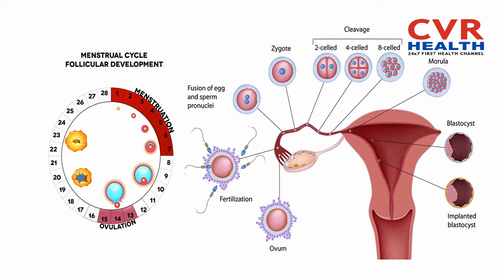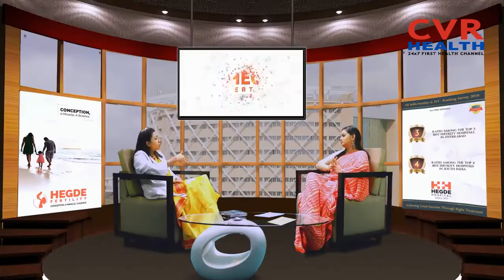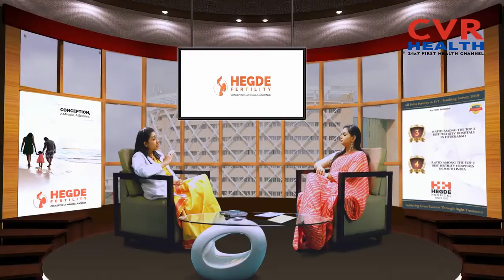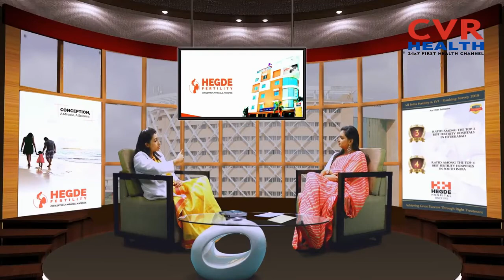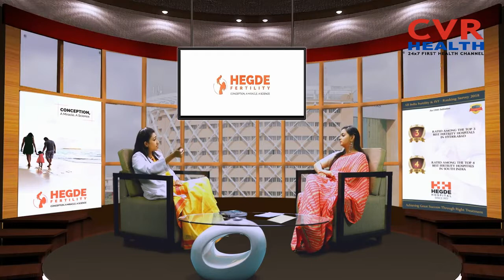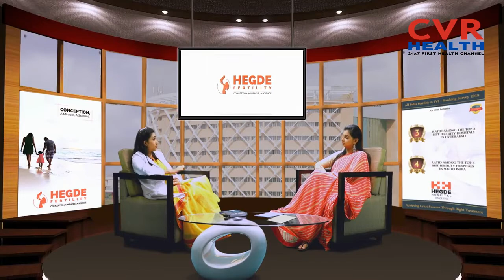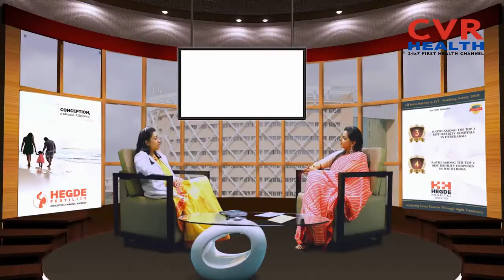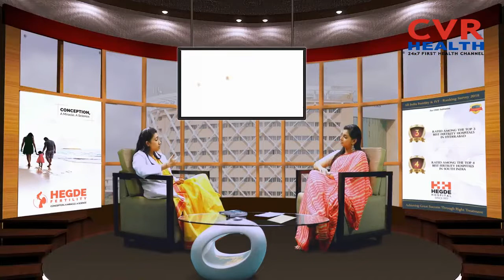Q&A With Dr. Vandana Hegde | Fertility Treatments | CVR Health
Watch Dr. Vandana Hegde at CVR Health Discussing on the Infertility and InfertilityCauses and Treatment

For More Information on Infertility Treatments